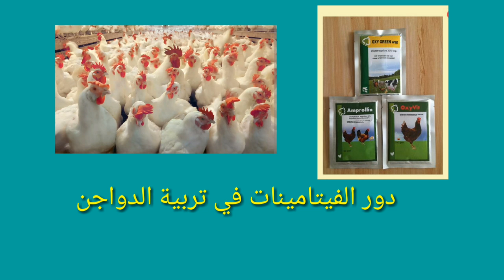دور الفيتامينات في تربية الدواجن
نقس الفيتامينات الخاصة بالدجاج يؤدي الى
نقص البيض ونسبة التفريخ ويقل وزن الطيور وتقل مقاومتها للأمراض . والدجاج الرومى يتأثر بشدة بنقص فيتامين ( أ ) وعادة يصاب الدجاج البالغ والبدارى أكثر من الكتاكيت . وأعراضه فى الكتاكيت الضعف والهزال وتوقف النمو وخشونة الريش والتهاب الجفون وتورمها ووجود قطع صديدية متجبنة تحت جفون العين من الداخل كما يلاحظ رشح من الأنف . وفى الدجاج الكبير أعراضه ضعف الطيور وانخفاض إنتاج البيض